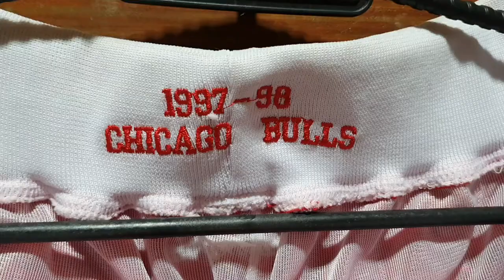Chicago Bulls Just Don Short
Buy In Shopee